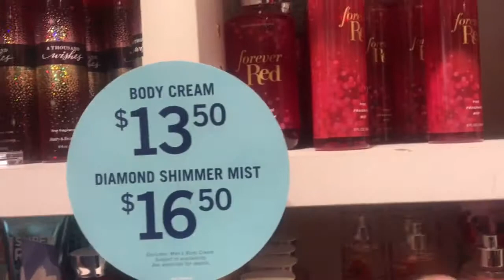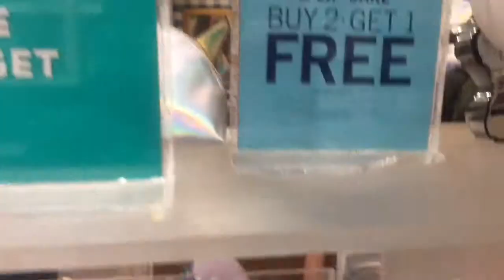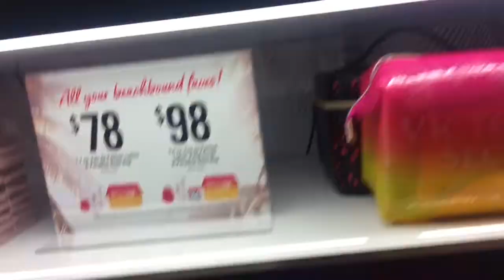DAY IN MY LIFE eps.2 | Nail Salon + Shopping @The Mall. MY MANICUREST IS RUDE AF! Vlog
Did you enjoy going shopping with me??

Videos just keep getting better sis! ❤😲

Go Like My Pictures.. Send Me A Snap 😘

SC: SS.CHARDONAAY

**ALWAYS AVAILABLE FOR REVIEWS ON MY CHANNEL..

   Or by DM (IG PREFERRED)

Bye